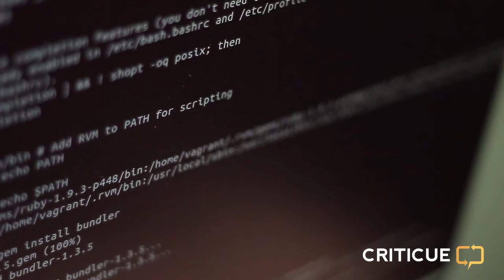CRITICUE.COM - a Ty z kim to robisz?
Spot criticue.com opowiada o rozwiązaniu pewnego rodzaju problemu, z którym spotyka się część młodych ludzi.

Jest to odpowiedź na zadanie postawione w konkursie "Houston, mamy start-up!" agencji LEWIS PR.

Rzetelnie opowiadamy o tym, czym jest Criticue oraz opowiadamy dlaczego właśnie to nasza firma powinna wygrać obsługę PR-ową i jakie korzyści społeczne lub biznesowe niesie ze sobą proponowany przez nas produkt.